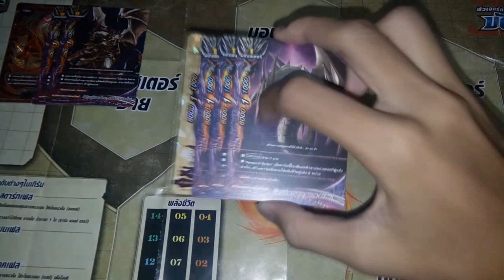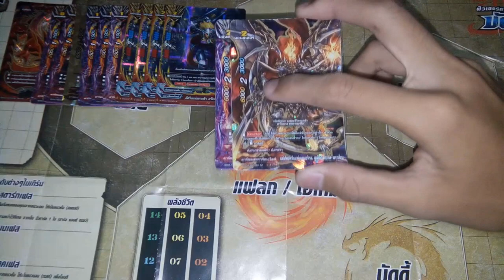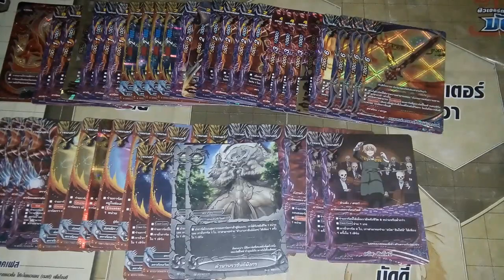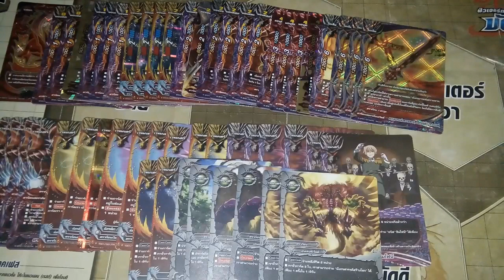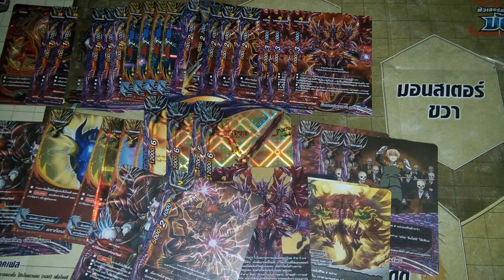แนวทางการจัดเด็ค ( buddyfight ) เด็คดราก้อนไอน์ v.1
ลิสการ์ด : BT05
                 BT04
                 BT03
                 BT05
                 H-BT01
                 BT01
                 TD01
                 EB01